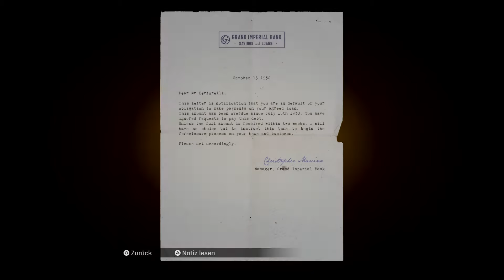Mafia: Definitive Edition ps4pro Deutsch 26.09.20 1